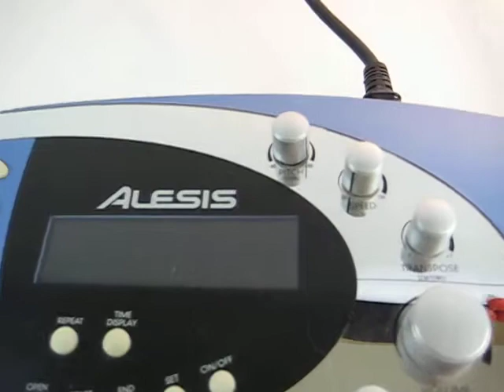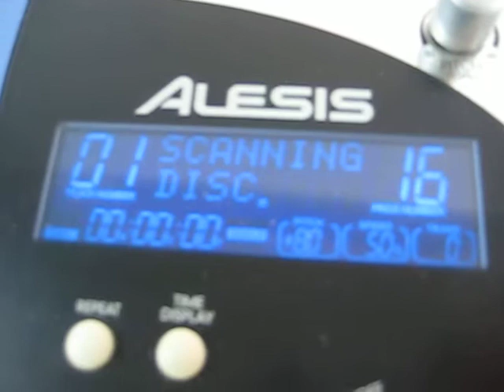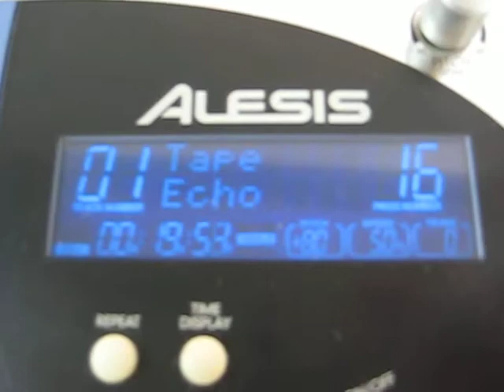Alesis Vocalist PlayMate for sale on ebay